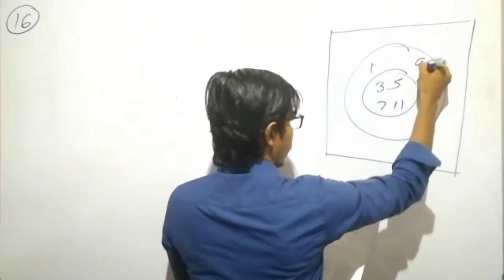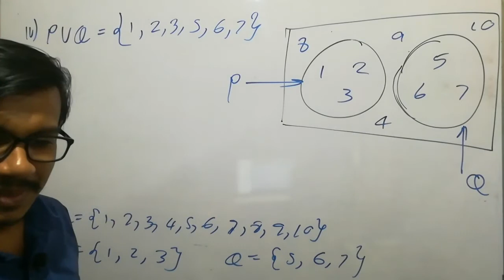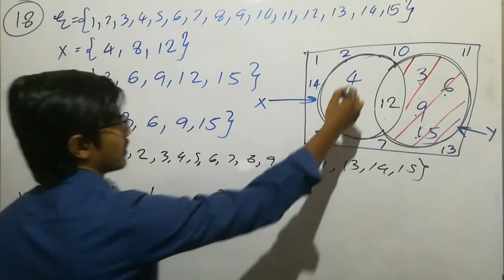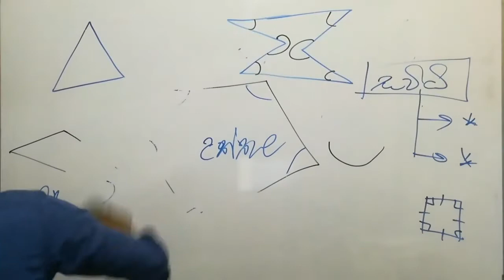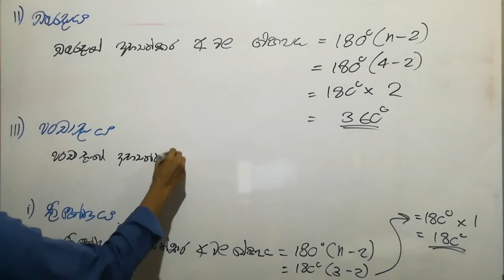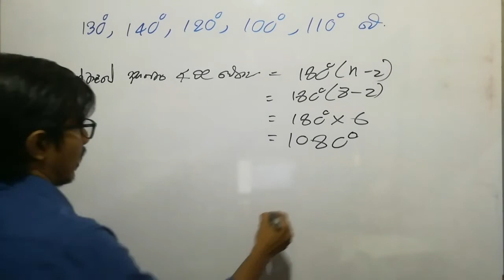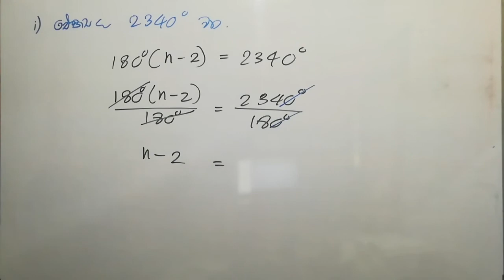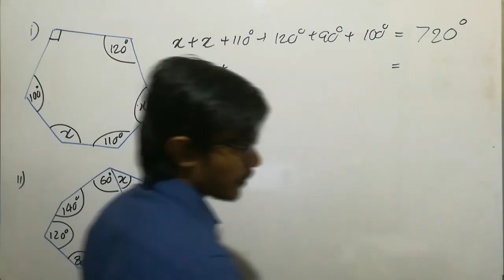Grade 9 Kulaka 4 BahuAsra wala kona 1